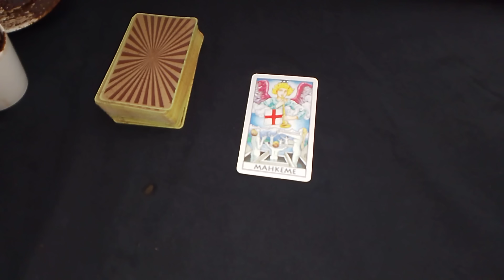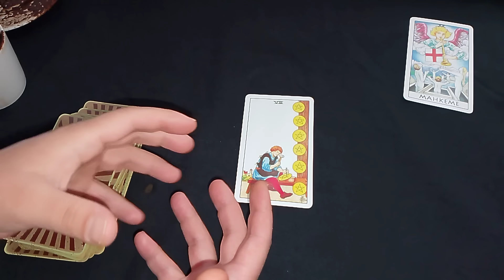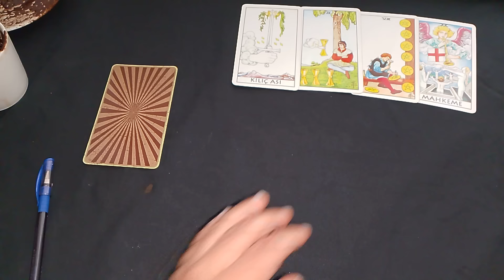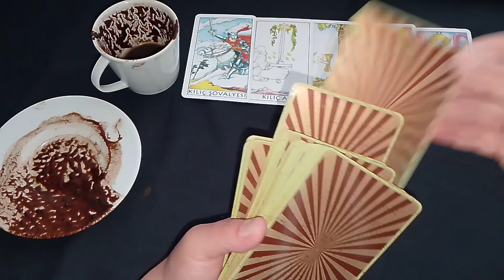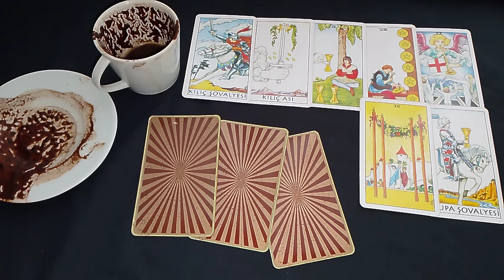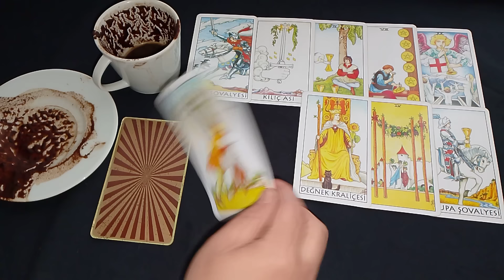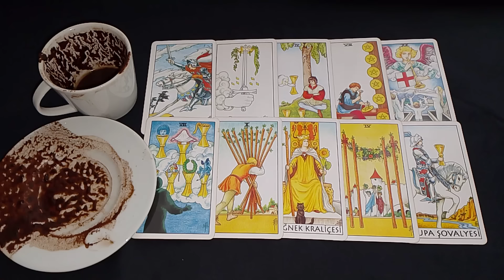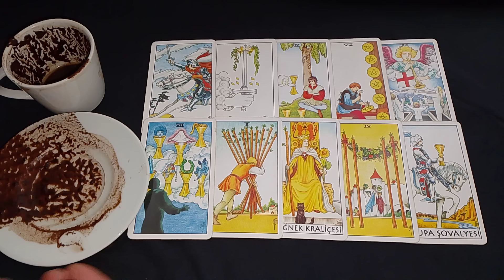İKİZLER ♊ BURCU HAZİRAN AYI NİYETİNE KAHVE VE TAROT AÇILIMI☕🎴@hedefsizsiniz